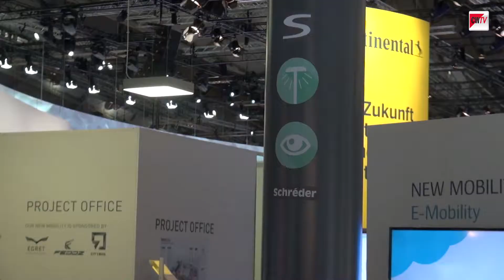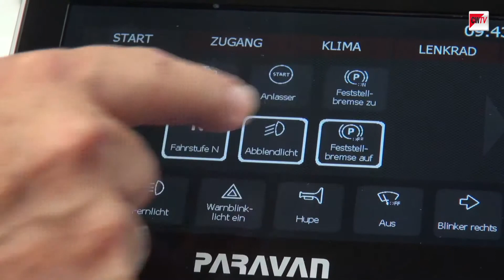Die IAA im Praxischeck: Wo ist das Connected Car?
Wir machen uns auf einer sehr gut besuchten IAA in Frankfurt auf die Suche nach dem vernetzten Auto. Dazu prüfen wir ab, wie sicher die Connected-Car-Konzepte schon sind und lassen uns so einiges zum autonomen Fahren und zum Thema Parkplatzsuchverkehr in der Innenstadt erklären. Herauskommt so manche überraschende, aber auch ernüchternde Erkenntnis. Drive on!